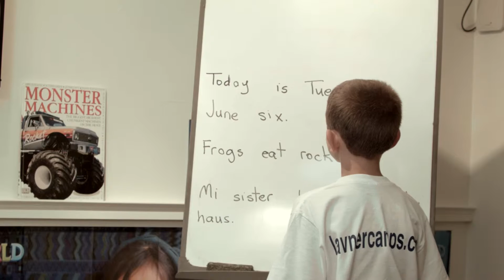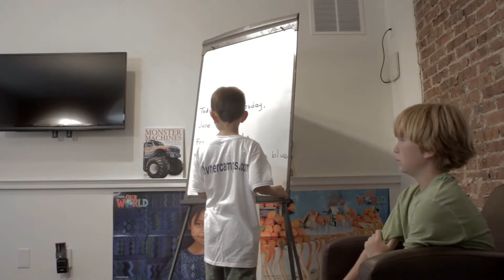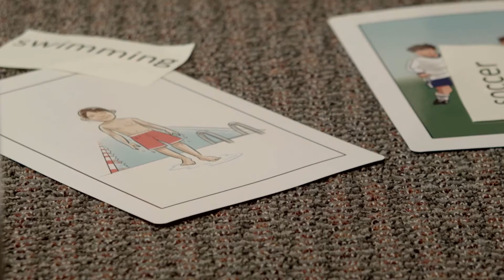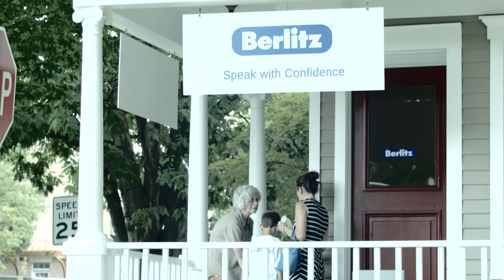Berlitz Kids Learning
Podívejte se jak se děti učí cizí jazyky pomocí metody Berlitz.